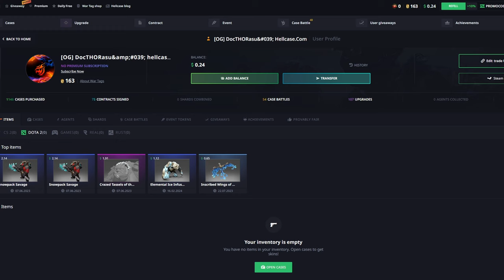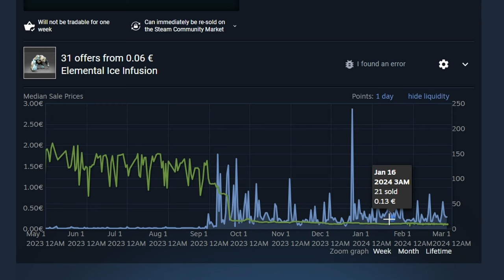Stati departe de HELLCASE! Este un MARE SCAM!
Hellcase, unul dintre cele mai mari site-uri de case opening in CS2 si DotA2 din lume, promovat de mai toti youtuberii mari, a fost pentru mult timp si site-ul meu preferat de case opening. Dar in ultima perioada pare ca a luat-o pe un drum foarte dubios si nu pot sa il recomand dupa ce am aflat ca face. In acest videoclip va voi spune de ce trebuie sa stati departe de acest site si care este povestea mea.

Cooler CPU: be quiet! Pure Rock 2 FX Black
Monitor 1: DELL Gaming G2724D 27 inch QHD IPS 165 Hz